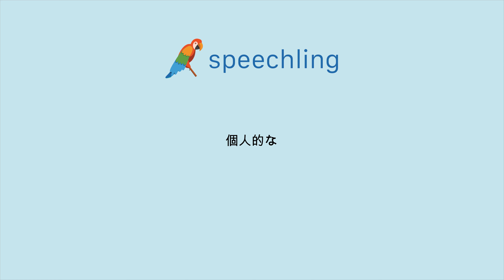일본어로 "개인적인" 말하는 법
남자 목소리 :
個人的な

여성 목소리 :
個人的な

남성 음성 번역 :
개인적인

여성 음성 번역 :
개인적인